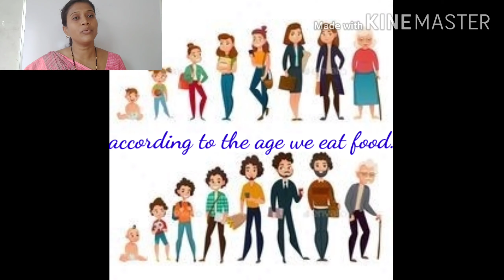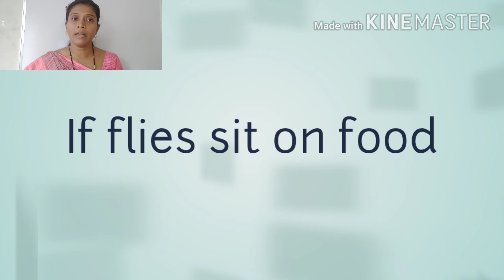Importance of keeping food safe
2nd Std